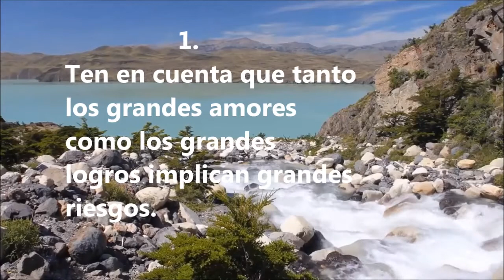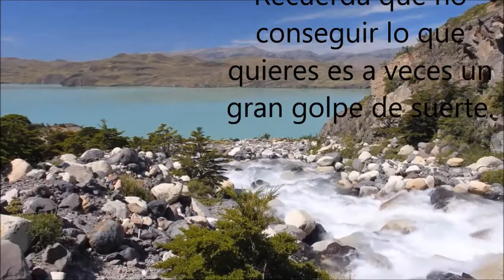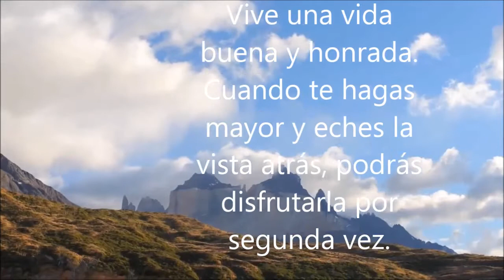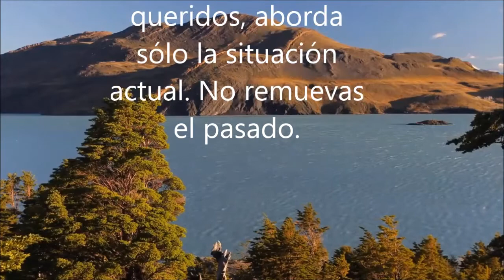Dalai Lama, 18 postulador que iluminan tu vida.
Regálate un momento para tu crecimiento personal, siempre te hará bien. Trabaja la armonía, la la paz y la tranquilidad, mucho depende de ti.
Un abrazo
Pilar;